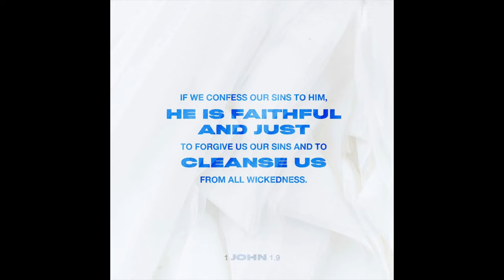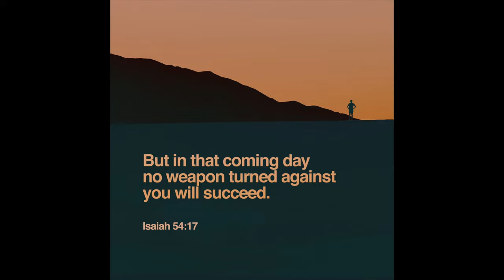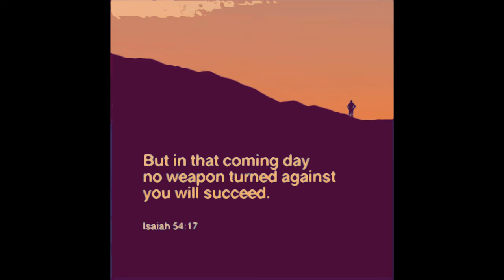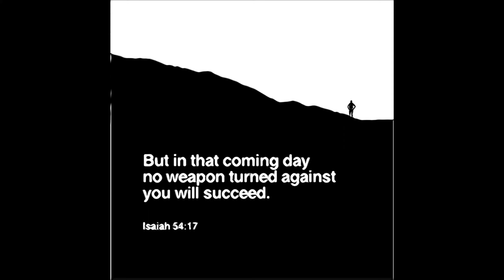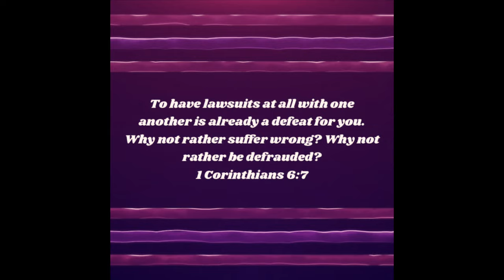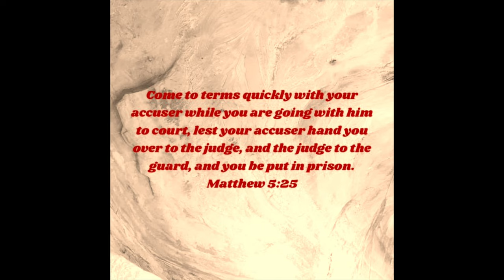Prayers for Victory in Court Cases || Praying to Win the Battle in Court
“When one of you has a grievance against another, does he dare go to law before the unrighteous instead of the saints? Or do you not know that the saints will judge the world? And if the world is to be judged by you, are you incompetent to try trivial cases? Do you not know that we are to judge angels? How much more, then, matters pertaining to this life! So if you have such cases, why do you lay them before those who have no standing in the church? I say this to your shame. Can it be that there is no one among you wise enough to settle a dispute between the brothers, but brother goes to law against brother, and that before unbelievers? To have lawsuits at all with one another is already a defeat for you. Why not rather suffer wrong? Why not rather be defrauded? But you yourselves wrong and defraud—even your own brothers!” 1Corinthians‬ ‭6:1-8‬ ‭ESV‬‬